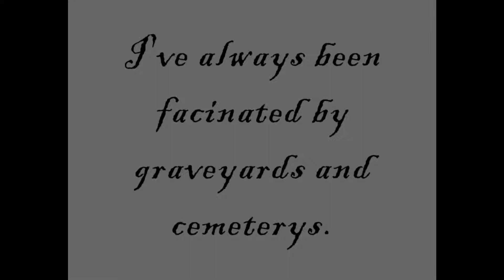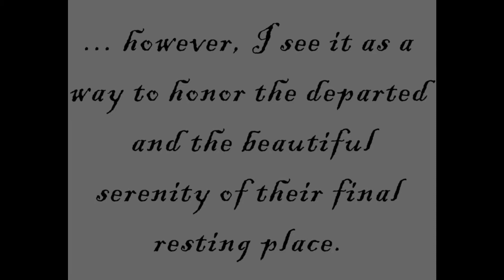Cemetery Photography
Some think it's weird or creepy, but I enjoy photographing cemeteries. It's peaceful, and the subjects don't move around. hopefully.